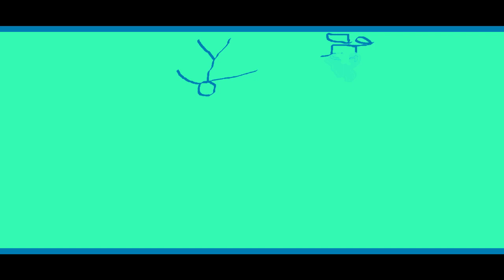THE EPICNESS OF Funny A.D.V.T + Funny Angry Voice Tops + Funny Angry Destroy Tops + Funny Angry Tops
Funny Angry Tops + [Funny Angry Voice Tops + Funny Angry Destroy Tops] + Funny Angry Destroy Voice Tops (Swap)